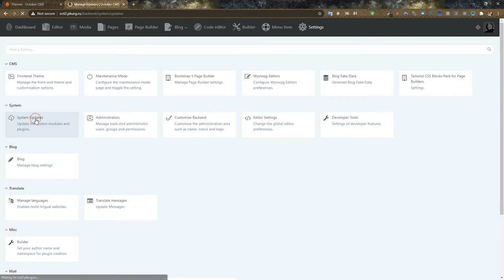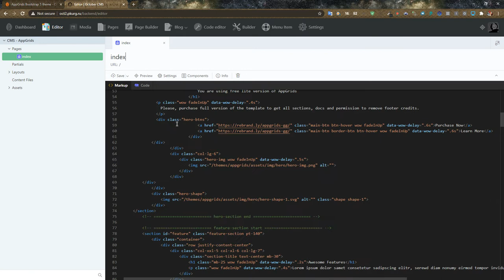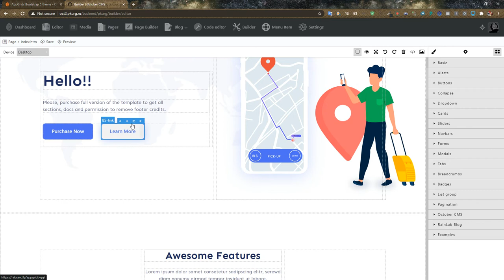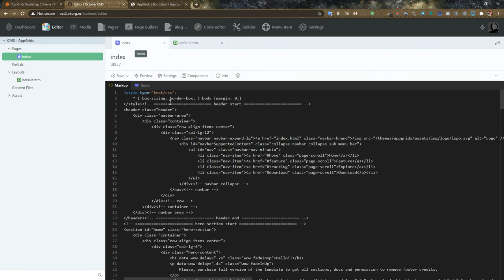Page Builder in October CMS 2